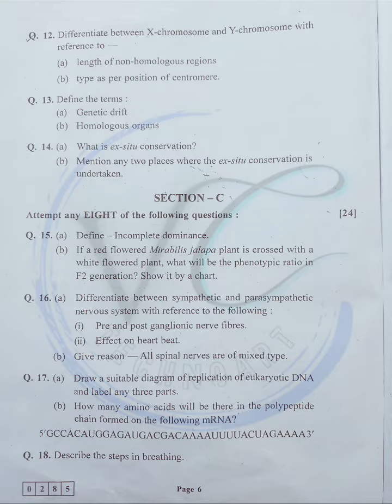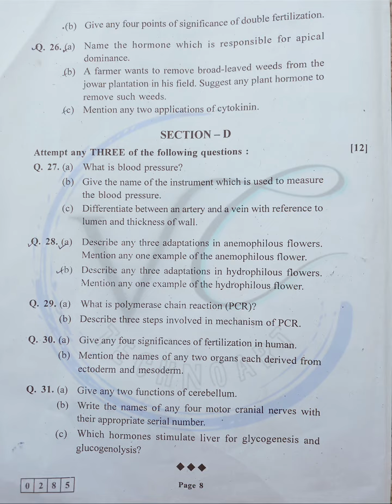Biology hsc question paper 2023 | Class 12 Biology question paper | hsc board exam 2023